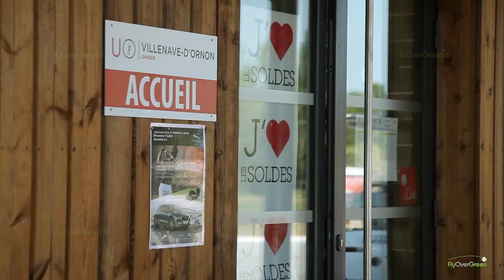Bordeaux Villenave d'Ornon - drone aerial video (HD)